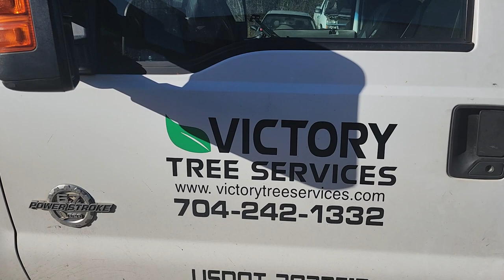Hebrew Israelites - Feed Yourselves is Back! 1/5/2023: Part 3